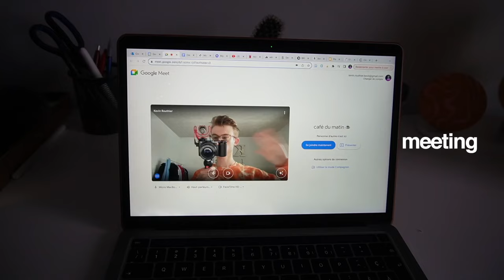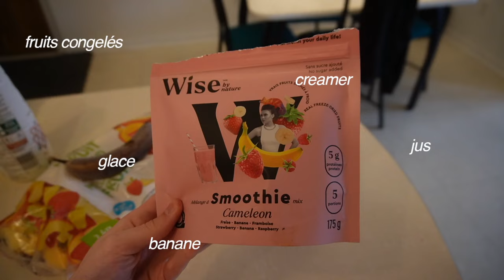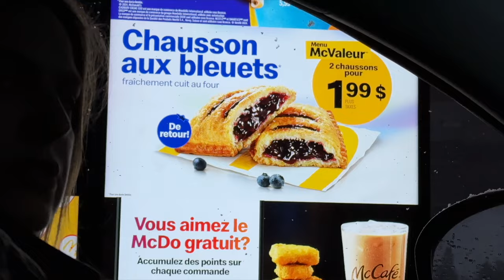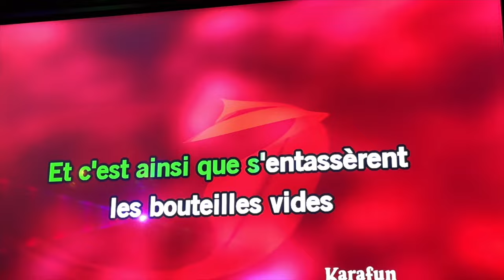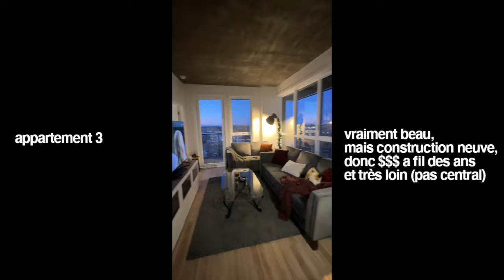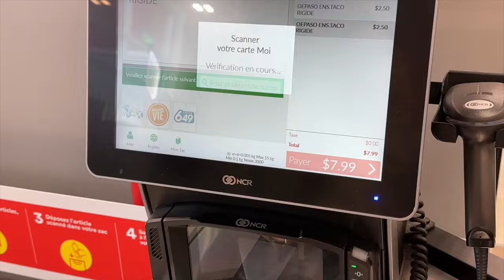je déménage à montréal : visite d'apparts, taste test, tacos night & dimanche ensoleillé! 🏠🌞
What’s up la gang! Je vous retrouve aujourd'hui dans un nouveau vlog :)

Kevin -xx-